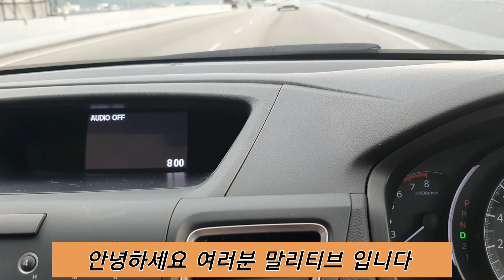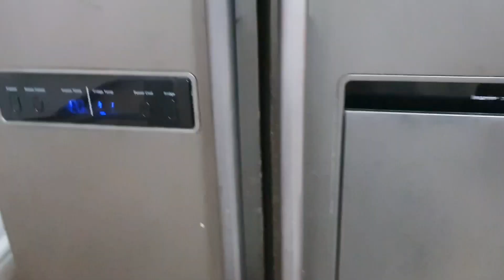말레이시아 선어회 도전 기대이상 맛나요